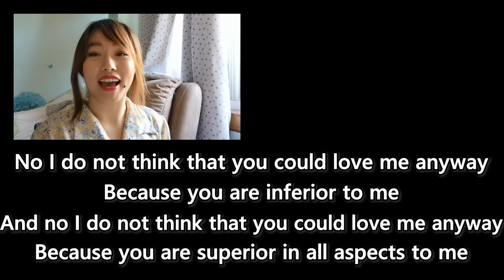Archers of Loaf - The Greatest of All Time?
One of my fav of all time, and perhaps as well the greatest of all time.
Robert Christgau: "This is their sound, there is none higher, other indie bands should just retire. "

References:
indie-rock,noise-pop, Superchunk,Polvo,Pavement,90s indie,lo-fi,Icky Mettle,noise-rock,Robert Christgau,White Trash Hero,Web In Front,Lowest Part is Free,Ver vee, chapel hill